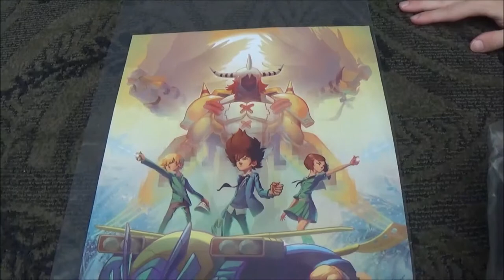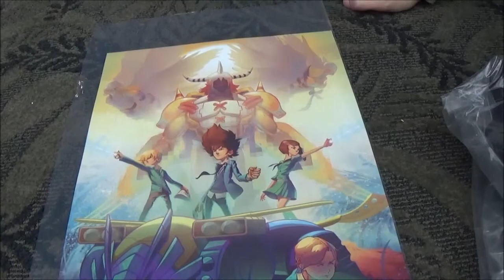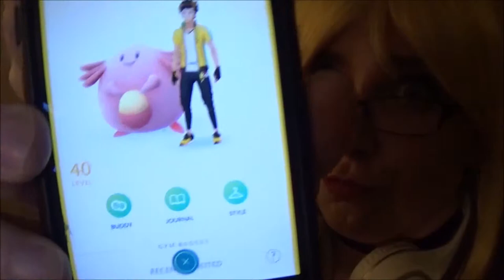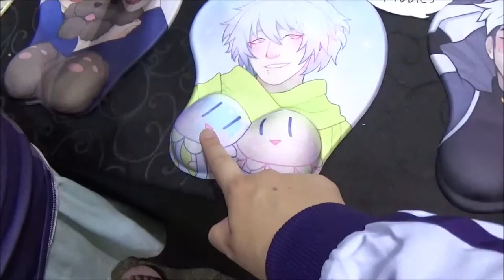Conbravo 2018- Saturday/Sunday Vlog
Here's the rest of my Conbravo weekend! I was surprised by Seth, Paige, and Jonathan, and later got stuck down in the parking garage! The weekend was really chill, and I had a great time with my friends!